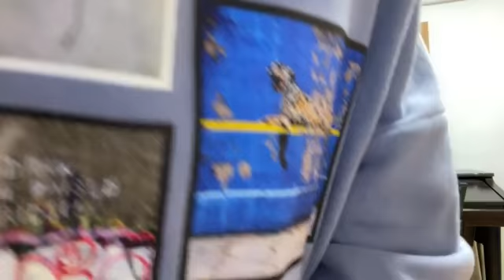2021年11月11日07時01分56秒 澤田 奏音（SKE48 研究生）